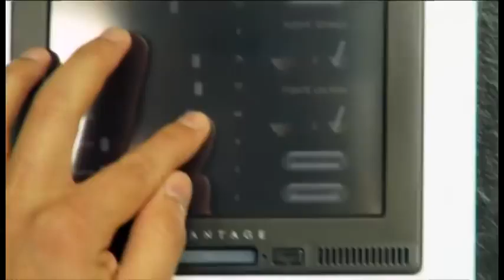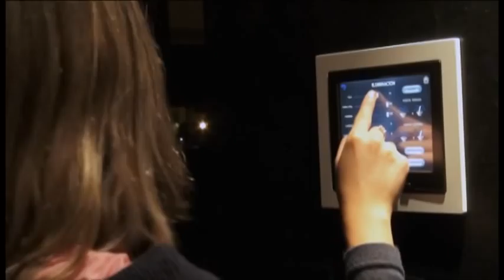entecso video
ENTECSO ¡¡¡LUJO, CONFORT Y SEGURIDAD!!!